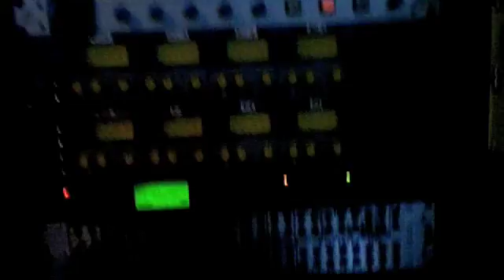My First Project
Recording Album